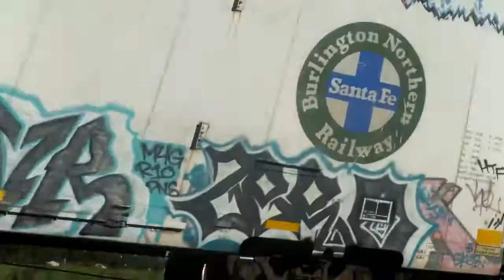CSX Train Q582 With CSX Locomotive 932 At Catawba SC On The CSX Monroe Subdivision.11-1-2019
CSX Train Q582 Heads Southbound Through Catawba South Carolina At Harmony Road On The CSX Monroe Subdivision With CSX ES44AH Locomotive 932 As The Power In Charge.